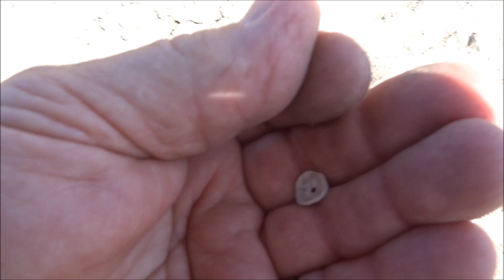Artifacts on the farm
On this hunt I head out alone for a day of excitement and gifts so join me and let's have some fun and finds ;)